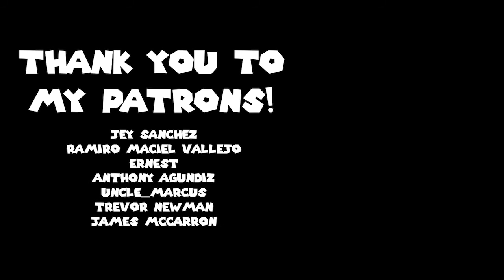Wind Waker: Ep 4 - Introducing Daphne Hyrule